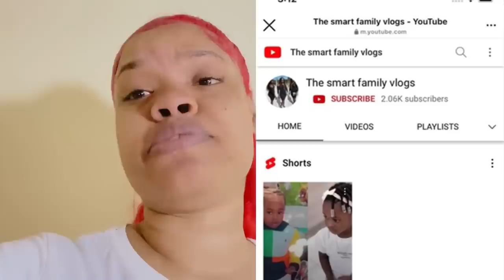Giving My Boyfriend The Buff While On My P-e-r-i-o-d To Get His Reaction😃*epic*